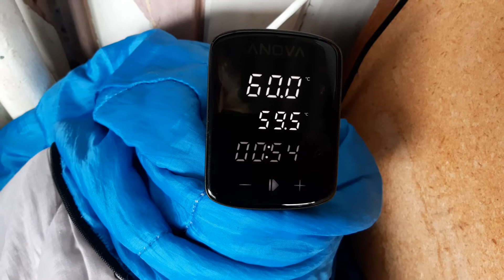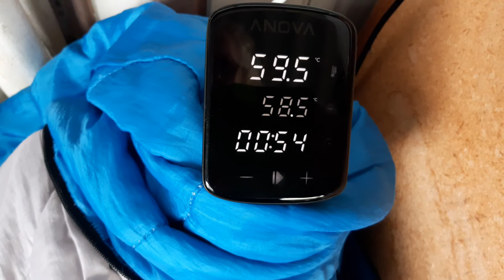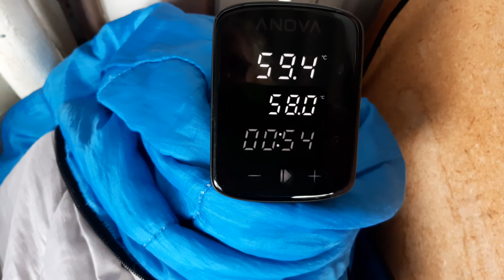Anova precision pro